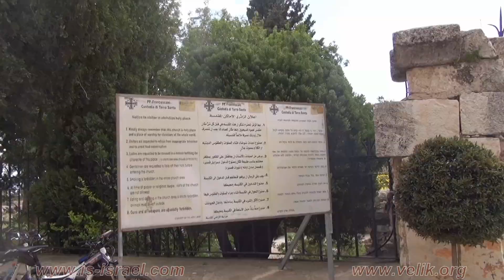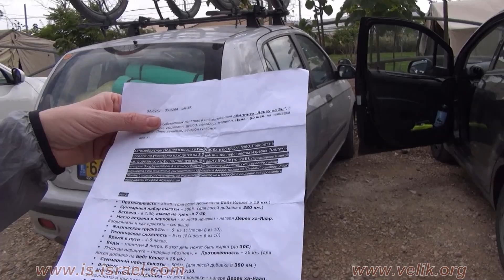Велопоходы. Йом Ацмаут (День Назависимости) на Севере Израиля с ночевкой.